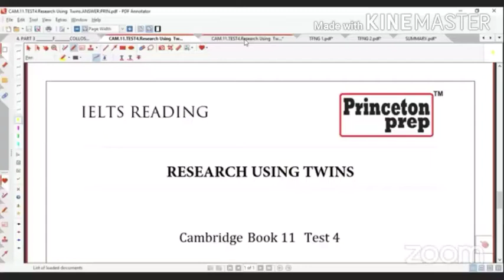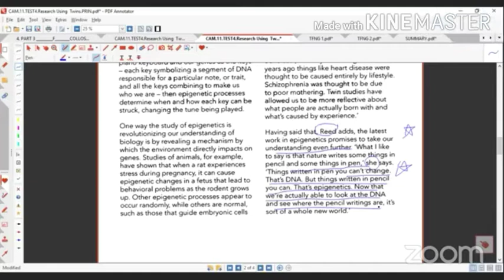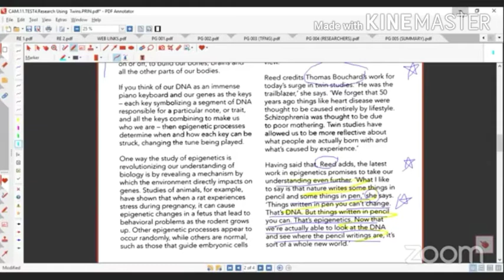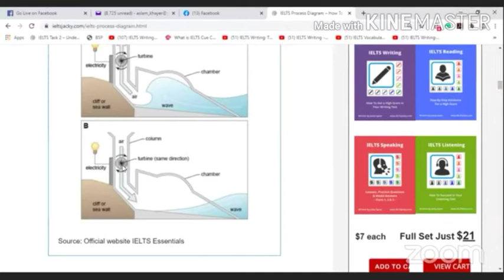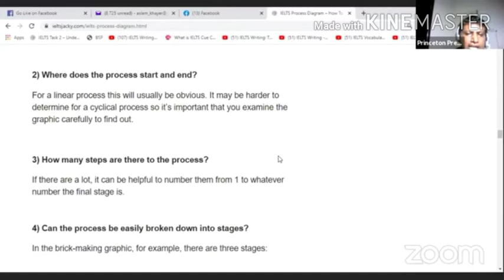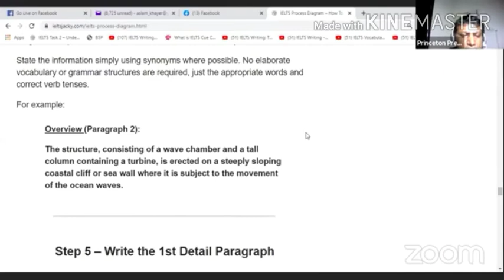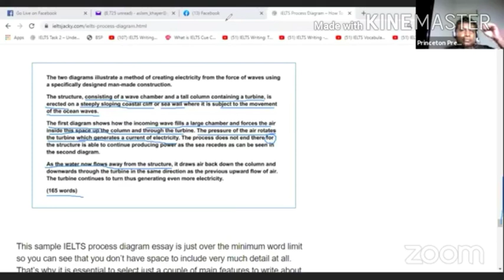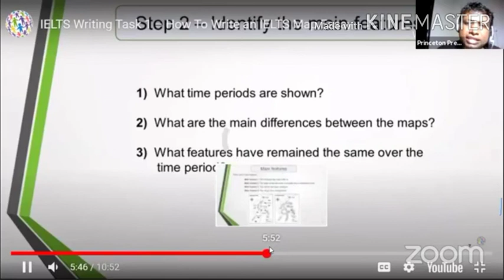IELTS Class Princeton prep